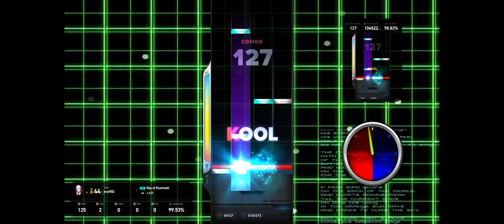Ray of Illuminati 4B HD 99.09% No miss PB Record (EZ2ON REBOOT R 2023 10 23)